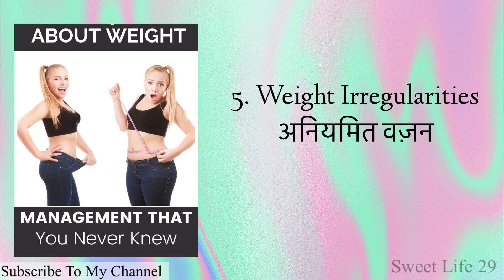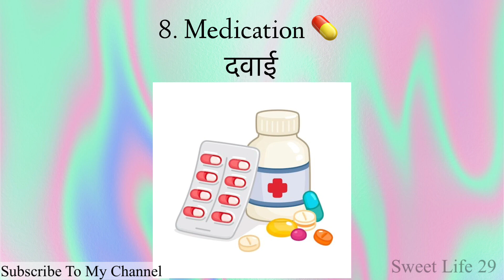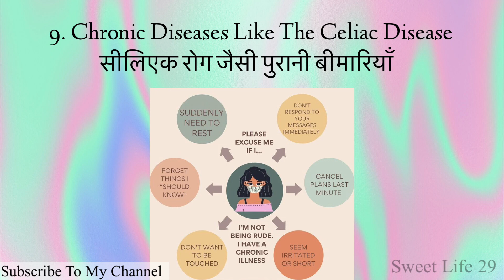15 Reasons For Late Periods | Period Late Aane Ke Karan | Late Period Solution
15 Reasons For Late Periods | Period Late Aane Ke Karan | Late Period Reasons | Late Period Solution

15 Reasons For Late Periods,Period Late Aane Ke Karan,Late Period Reasons,Late Period Solution,Missed period,Delayed period,Late period reasons,Late period negative pregnancy test,Late period home remedies,Late period reason in Hindi,Period late hone par kya kare,पीरियड लेट आने के कारण,Period Late kyu aata hai,Period late hone par kya kare exercise,Sweet Life 29,Health,Problem,Solution,Fit,Fit tuber,Period,Periods